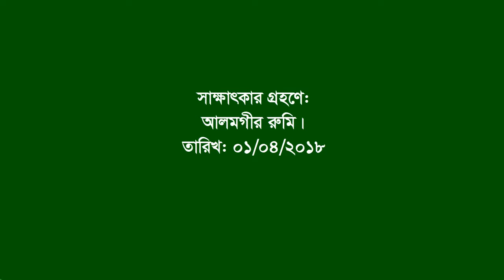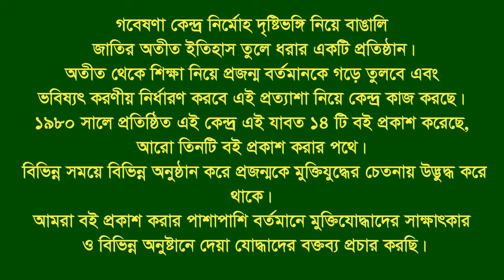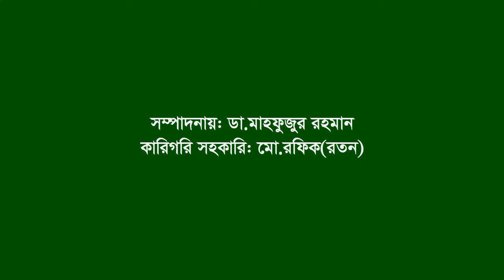Interview of Mofazzol Hossain ।। Nalitabari ।। Sherpur ।। F Fighter ।। FF